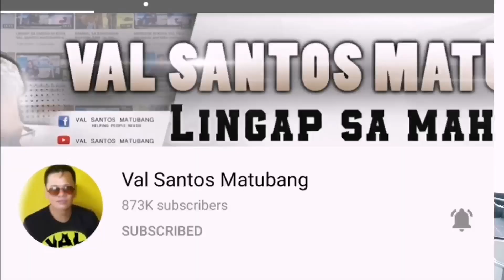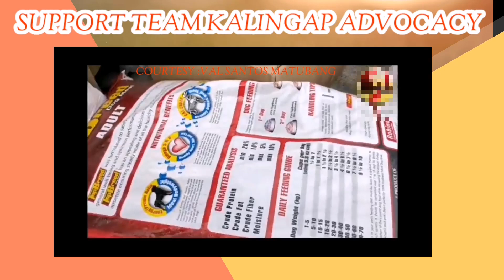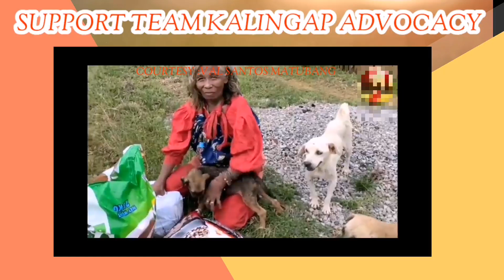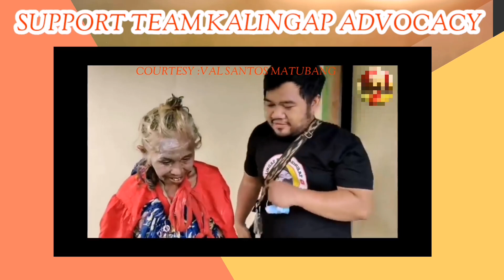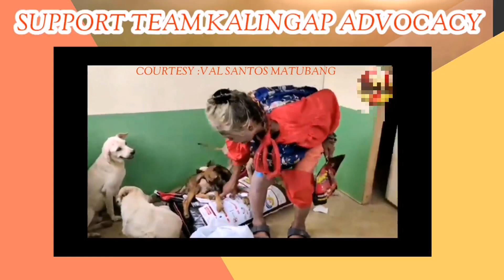KUYA VAL 1MONTH DI NAKADALAW KAY NANAY NENITA ||LAMESA AT FLOORMAT NAWAWALA?|NINAKAWAN NGA BA ITO?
SA VIDEONG ITO ALMOST 1MONTH DI NAKABISITA SI KUYA VAL KAY NANAY NENITA KAYA NAMAN NGTATAKA SIYA KUNG BAKIT NAWAWALA ANG KNYANG IBANG KAGAMITAN,NINAKAW NGA BA ITO...?

CCTO;VAL SANTOS MATUBANG